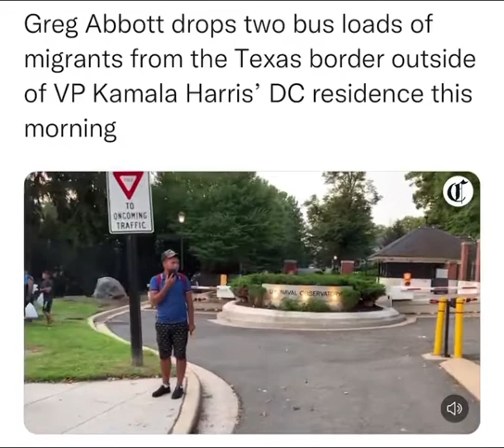Texas Gov. Greg Abbott pulls prank on Kamala Harris